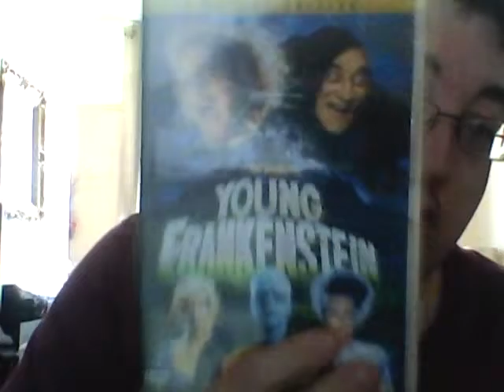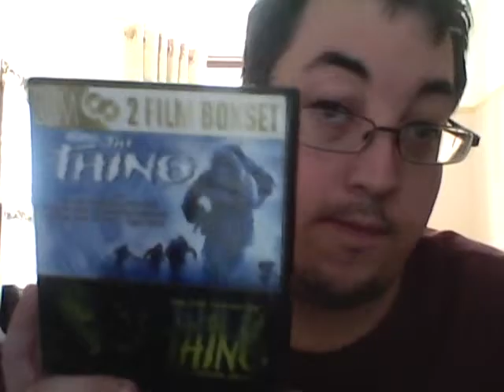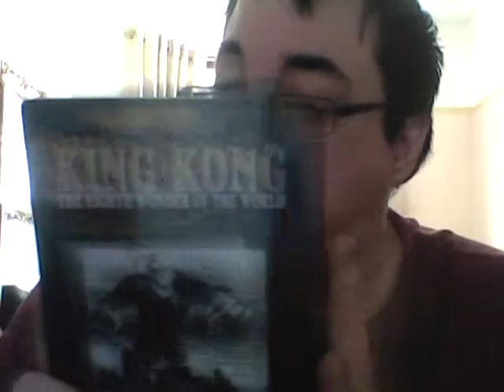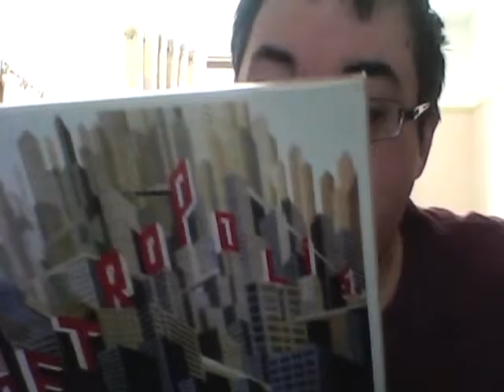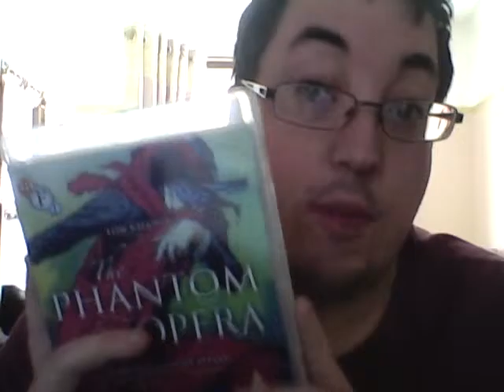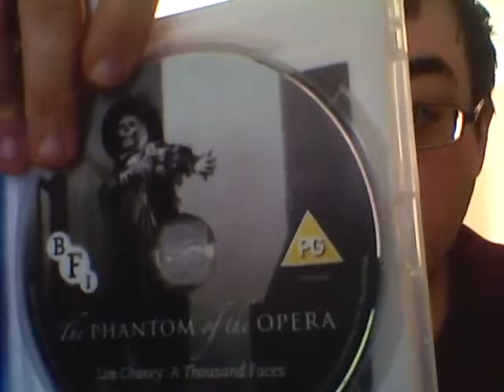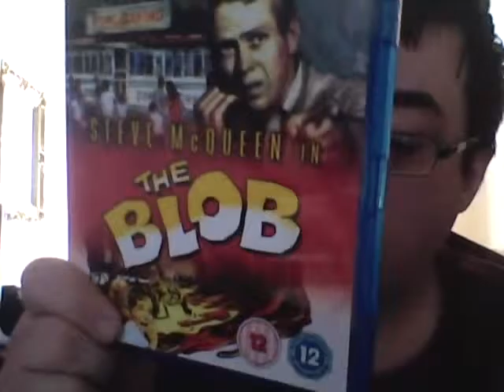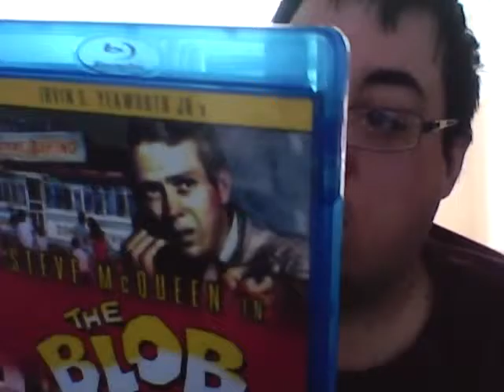Ste's Media Extra - Horror Month preview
Showing a selection of films I will be viewing this October